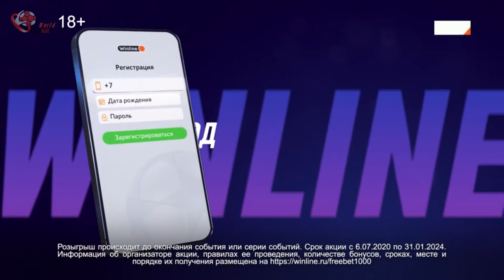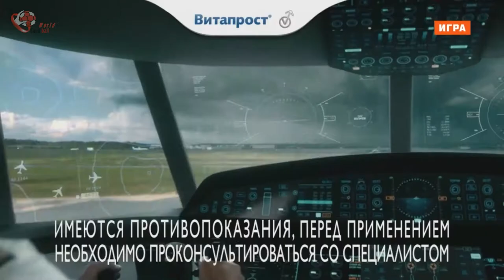Spain Vs Argentina Handball Women's World Championship Spain 2021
SECOND-HALF DOMINANCE SECURES SPAIN'S FIRST WIN
After a spectacular opening ceremony in Torrevieja, World Championship hosts Spain struggled in the first half but were entirely dominant after the break, ultimately defeating Argentina by 16 goals.

GROUP H
Spain vs Argentina 29:13 (11:10)

Cheered by home crowd, Spain needed 32 seconds to open the score, as their stalwart Alexandrina Cabral Barbosa recorded the first goal of the tournament. However, the Argentines soon drew level thanks to Rosario Urban Medel.

Although the South American team were never in front, they fought hard in the first half and did not allow the home side to pull clear. While Cabral Barbosa scored three goals in the opening 10 minutes, Spain missed overall a lot of opportunities, struggling against Argentina’s compact defence and Marisol Carratu, who made a number of saves.

Just like five of her teammates, Carratu plays her club handball in Spain, and the South American side looked very determined. Throughout the first half, Spain were constantly in the lead, but never by more than two goals. And just one second before the break, Argentina missed a chance to draw level, as Elke Karsten’s shot was saved by veteran goalkeeper Silvia Navarro.

Converting a 7m shot, Manuela Pizzo did draw level at 12:12 early in the second half, and the tight fight continued for a few minutes, but then Spain increased tempo and pulled away to a four-goal lead (16:12), forcing Argentina’s coach Eduardo Gallardo to call for a time-out.

However, it was of little help. Spain finally took the game under their control, mainly thanks to a rock-solid 5-1 defence, Navarro’s saves and fast counterattacks. The home team did not concede a goal between minutes 34 and 54, and that impressive run helped them to a 23:12 lead.

“We won the ball in the second half, and the 5-1 defence worked very well. I am very happy with the result,” said Spain’s coach Jose Ignacio Prades after the game.
Argentina, who looked tired and ran out of ideas, were restricted to just three goals in the second half, while Spain did not slow down until the final buzzer. In the end, the hosts cruised to a commanding 29:13 win, making a big step towards the main round.

hummel Player of the Match: Silvia Navarro, Spain

Photo: RFEBM / J. L. Recio

Handball Video
Credits by m4sport